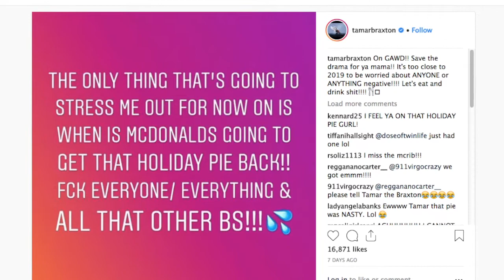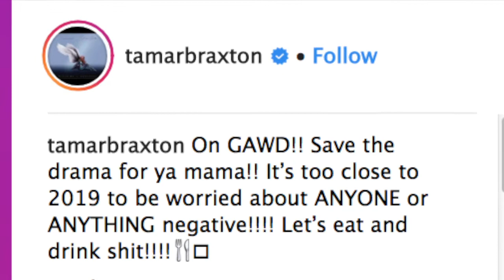Tamar Braxton Has Other Plans For 2019 Than Focusing On Negative People: Save The Drama For Ya Mama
Tamar Braxton had a busy 2018, and she plans to enter the New Year being surrounded only by positive vibes and people. Here’s the message that she has for ner fans, and we cannot help but wonder whether this has nothing to do with the latest feud between NeNe Leakes and Porsha Williams.